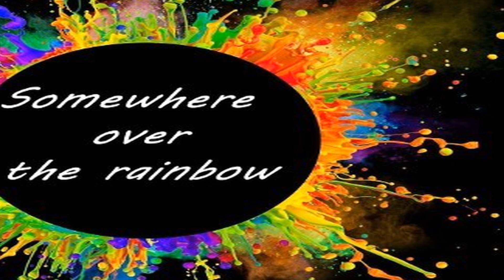Over The Rainbow(오즈의 마법사 OST)/Mandolin Duet by 박영순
Over The Rainbow(영화 오즈의 마법사 OST)
Song: Judy Garland(미국)